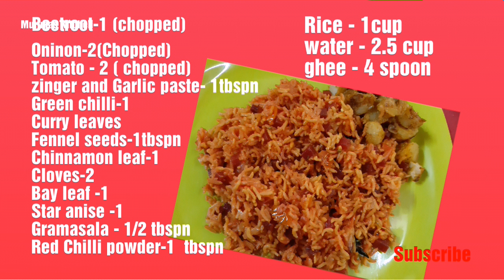பிரியாணி ஸ்டெயிலில் Kids Healthy Lunch Box recipe in tamil// Lunch Box recipe - 1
Here is the video of Healthy Lunch Box recipe in tamil.

Biriyani style beetroot rice in tamil:

Beetroot-1 (chopped)
Oninon-2(Chopped)
Tomato - 2 ( chopped)
Garlic and zinger paste-1tbspn
Green chilli-2
Curry leaves
Fennel seeds-1tbspn
Chinnamon leaf-1
Cloves-2
Turmeric powder- 1/2 tbspn
Red Chilli powder _ 1 or 2 tbspn

Like pannuga
Share pannuga

Bye

Heartyvalli